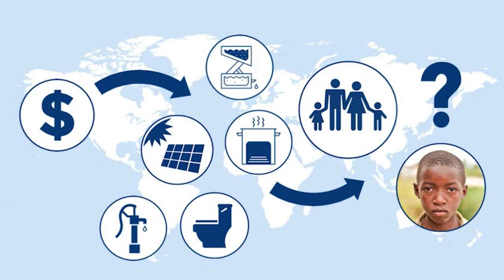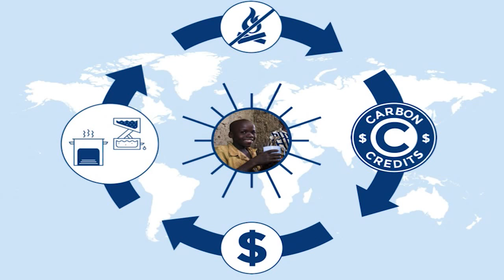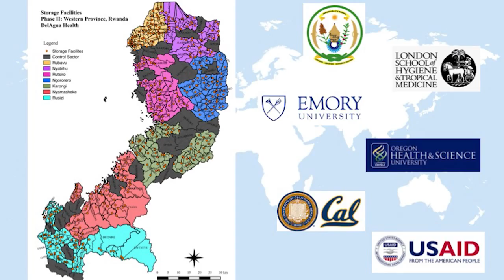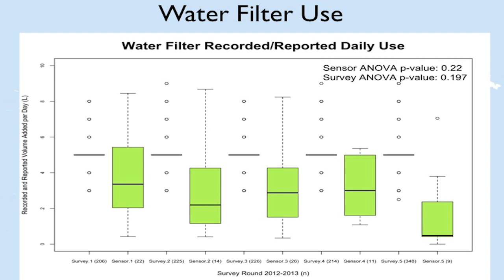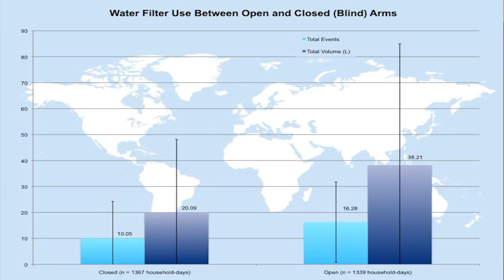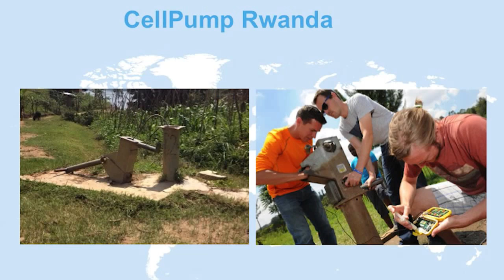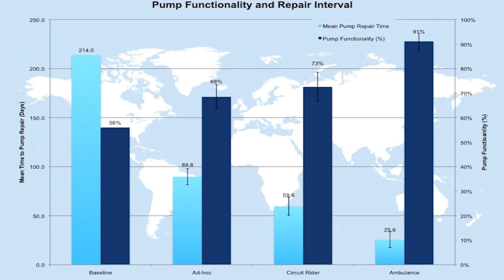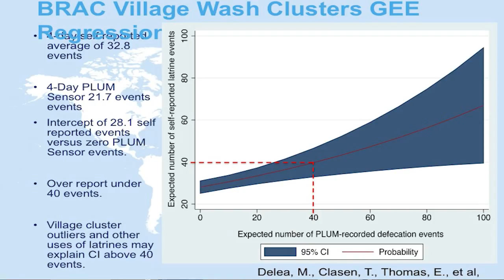Sensors in Service of Public Health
Evan Thomas, Portland State University